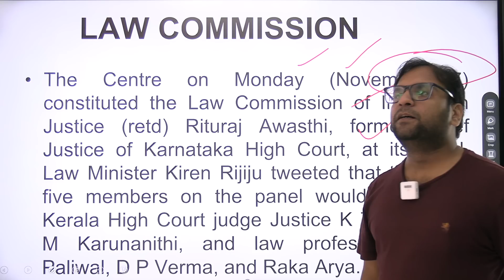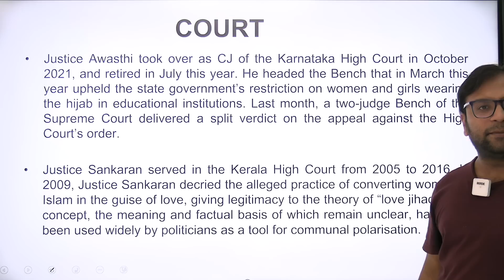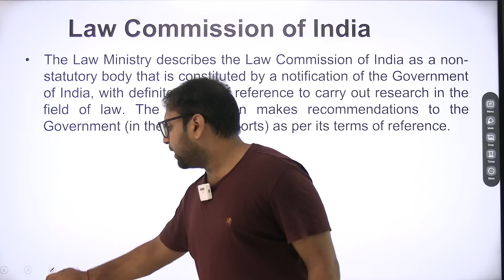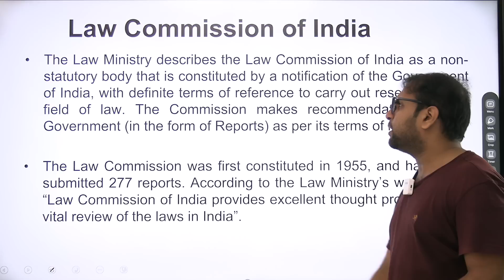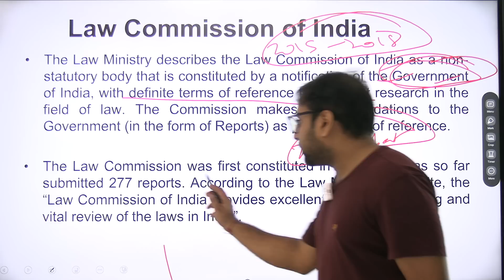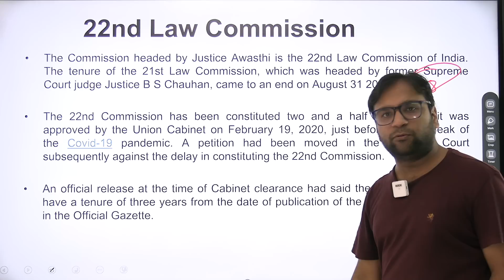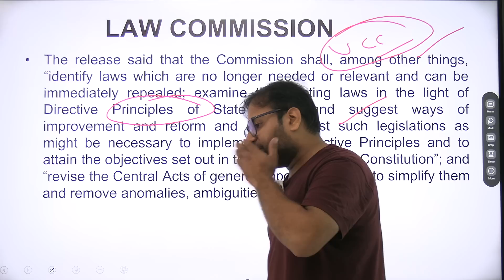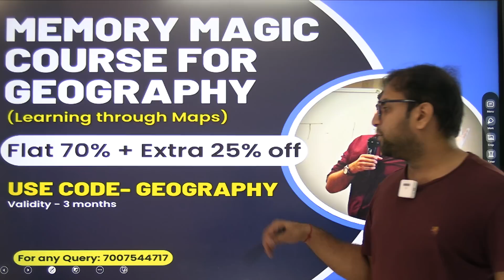Centre constitutes 22nd Law Commission, what role does this body play?